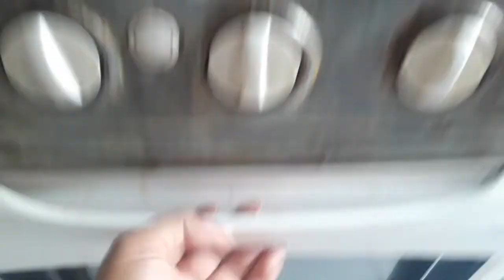almoço delicioso/bolo de ninho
Olá pessoal tudo bem como vc?